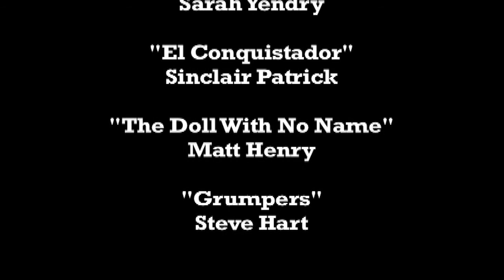Quick and Dirty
Quick and Dirty - A Stop Motion Animation Group Project. Filmed May 2011 in Cathy Cook's Intro to Animation class at UMBC. Our group consisted of: Steve Hart, Matt Henry, Wally Liu, Sinclair Patrick, and Sarah Yendry.